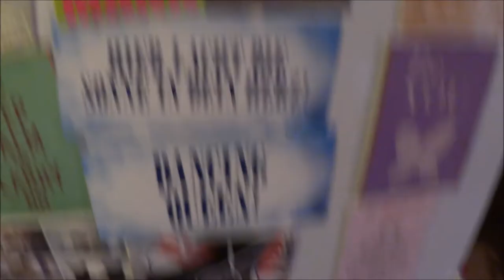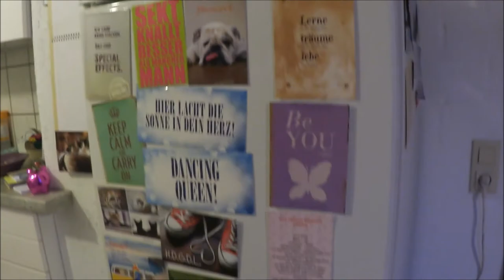Meine Wohnungstour :) | bubbles